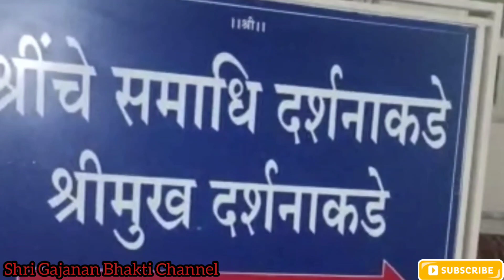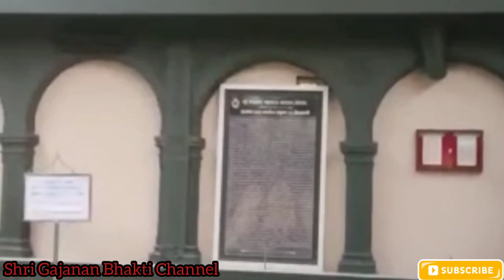श्री गजानन महाराज मंदिर शेगाव आज चे दर्शन खूप गर्दी आहे शेगाव ला | shegaon darshan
श्री गजानन महाराज मंदिर शेगाव आज चे दर्शन खूप गर्दी आहे शेगाव ला